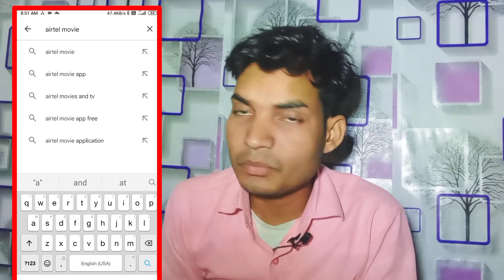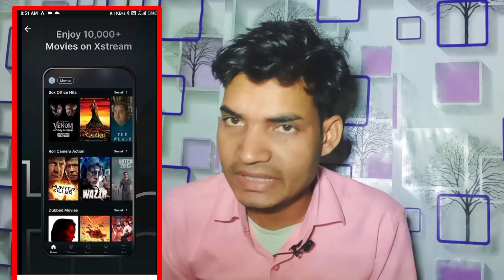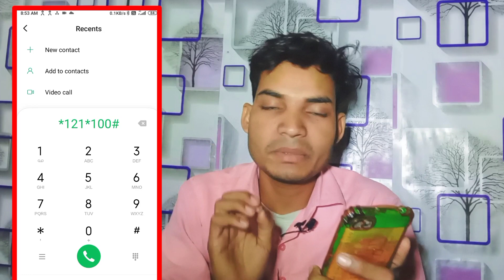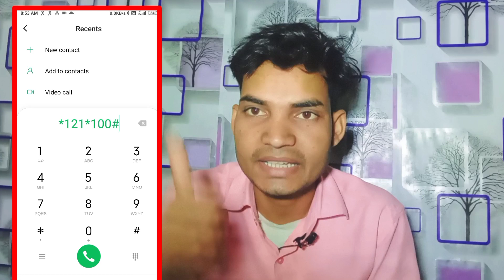🤩airtel free data | airtel free data code 2023 | airtel thanks | Airtel free data 1GB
Airtel Thanks 1 GB Free Data Offer
airtel thanks
Airtel Thanks 2 GB Free Data offer
viralvideo
Airtel Thanks 3 gb free data offer
Airtel Thanks App se free mein data kaise le
Airtel free net vpn
jio free net vpn
free net vpn 2023
vpn 2023
airtel me free data kaise le
Airtel get free data 1gb
airtel

airtel thanks free 2gb data offer
Airtel Thanks App Free Me 2GB Data kaise Le Airtel Thanks Free Data Offer 2023
2GB Free Data In Airtel Thanks App 2023
How to get free Data in Airtel Thanks App
How to get free 1gb data in Airtel Thanks App
Airtel 2gb free data kaise le
airtel ka 2gb free data kaise paye
how to claim 2gb free data in airtel
airtel thanks app se 2gb data kaise paye new update how to use free data coupon in airtel thanks app airtel 2gb free data kaise le 2023 how to claim 2gb free data in airtel 2022
airtel free mb data new code
airtel free internet
airtel free 10gb data offer